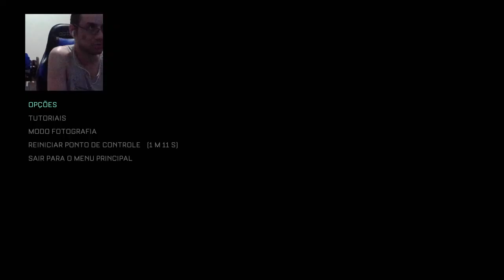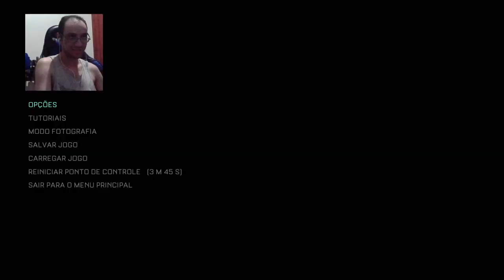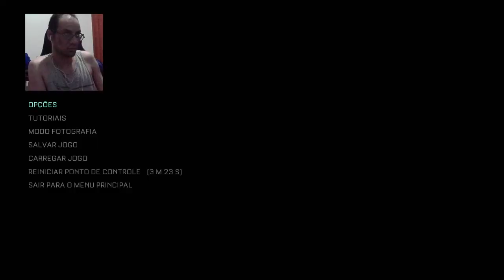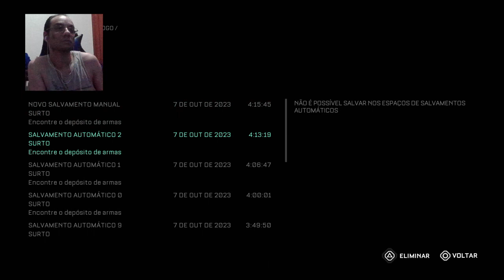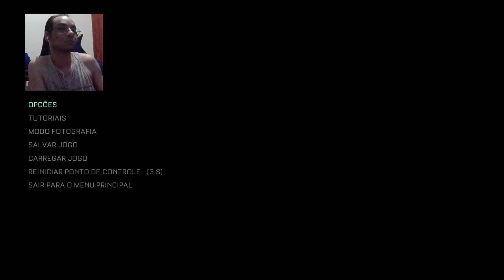The Callisto Protocol (Minha Primeira Vez) Modo